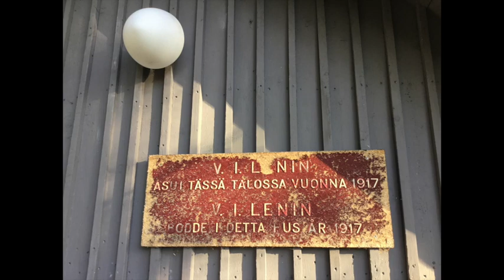Hunajavasarat: Farmilla harmaalla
Sävel: Juha Tontti
Sanat: Mikko Mattila

Antti Markkola - laulu
Juha Tontti -kitara, taustalaulu
Mikko Mattila - buzuki, banjo
Pekka Keskiivari - rummut
Taneli Mattila - basso, taustalaulu
Äänitys ja miksaus: Jukka Majuri
Video: Mikko, Juha, Laura
Työkalut ja kuvauspaikka: Bettina, Tallbacka Kirkkonummi